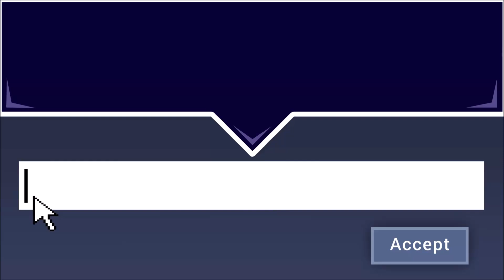53.248 | AAAjriftings 48hr run THE ACTUAL WR that counts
👌 Support-A-Creator: 0000

👌 Click Read More For More Details!